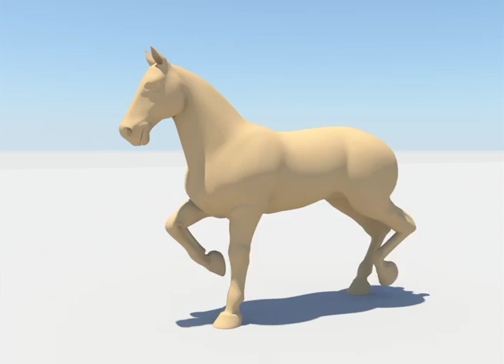A Horse Trotting by Evgenia Golubeva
Horse Trotting by Evgenia Golubeva, using Rhett the Clydesdale rig.